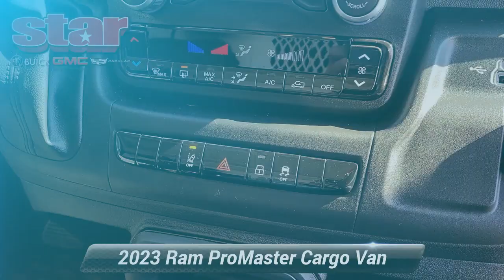Used 2023 Ram ProMaster Cargo Van High Roof, Quakertown, PA Q24104A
480 N. West End Blvd